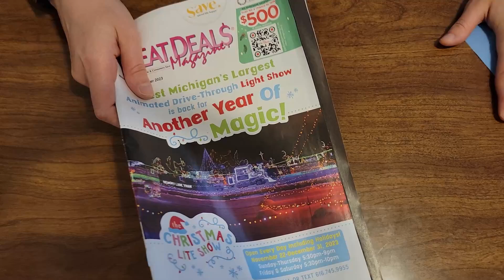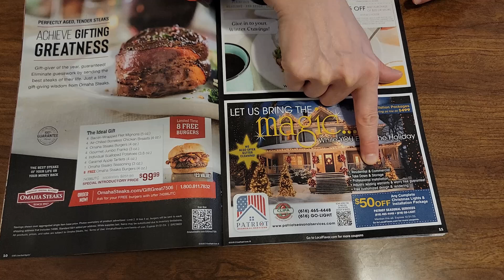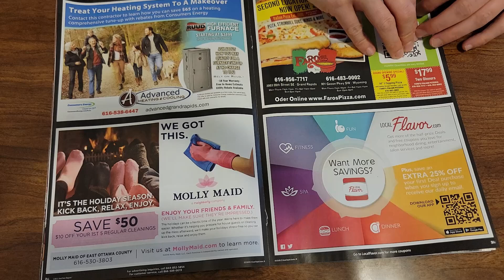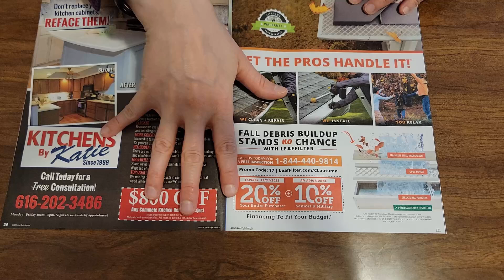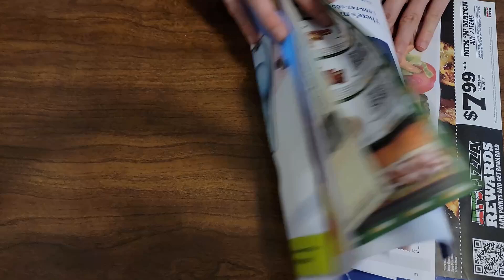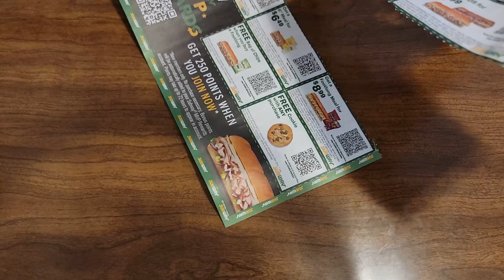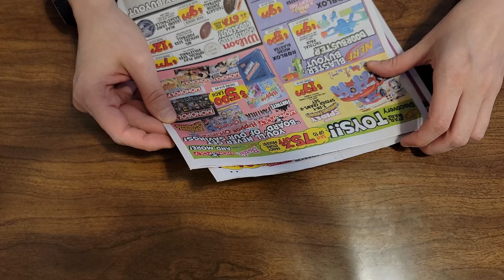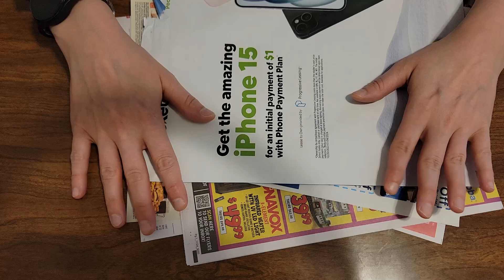Coupons and Ads Magazine Reading December 2023 ASMR (Soft-Spoken) *Reading, Newspaper, Coupons, Ads*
Hello Friends! Today we will be looking through the coupon magazine that came in the mail recently! Enjoy!

This video features newspaper sounds, and reading. This video is soft-spoken.

5 Percent of all pre-taxed proceeds will be donated to my local Humane Society!